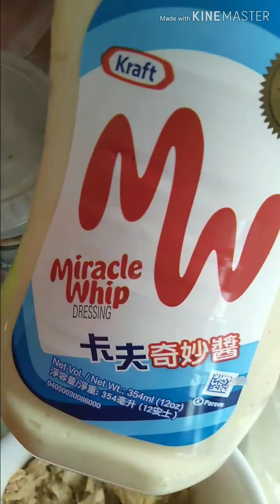HOW TO MAKE TUNA SANDWICH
Party,picnic,lunch or tea time is perfect, you make this affordable and healthy